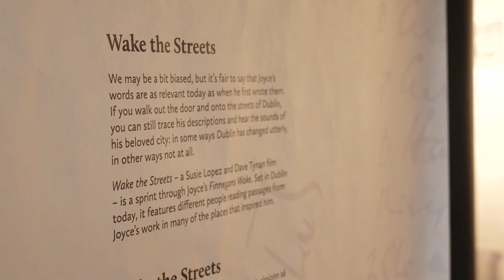Feis Ceoil 2024 launch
The 128th Feis Ceoil takes place from 11 to 22nd March 2024 in venues across Dublin. To launch this year's event several of our flute playing competitors performed in  the beautiful surrounds of MoLI - the Museum of Literature Ireland.
Thanks to Lucy, Alice, Aisling, Lydia and Grace, and to our core sponsor the RDS.

Go to feisceoil.ie to learn more about the competitions.